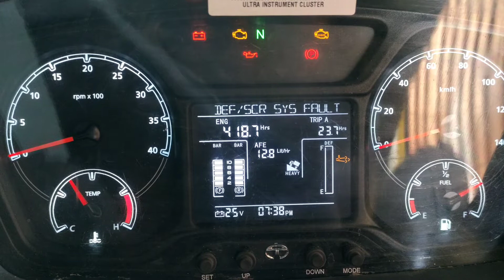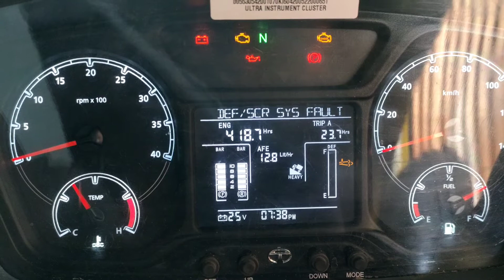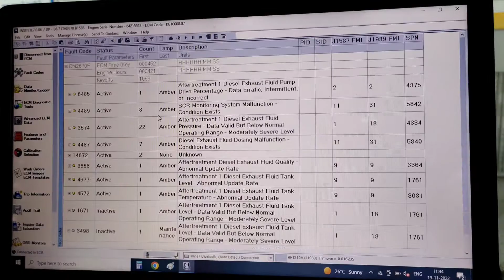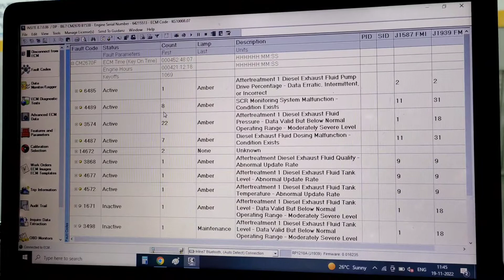How to def filter choke fault code 3574,6485, remove kaise kaire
how to tata bs6 vehicle faultcode remave kaise kaire